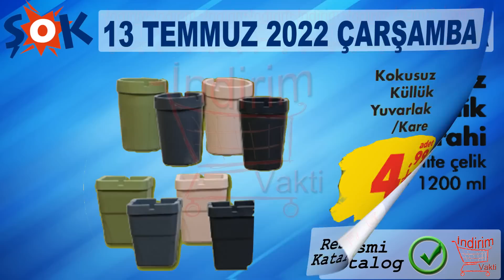ŞOKTA TEMİZLİK VE GIDA BU ÇARŞAMBA | ŞOK AKTÜEL ÜRÜNLER | ŞOK 13 TEMMUZ 2022 KATALOĞU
Şokta bu hafta temizlik ve gıda ürünler ayrıca ev mutfak gereçleri olacak. Şok 13temmuz 2022 kataloğunu tektek hatırlıyoruz.